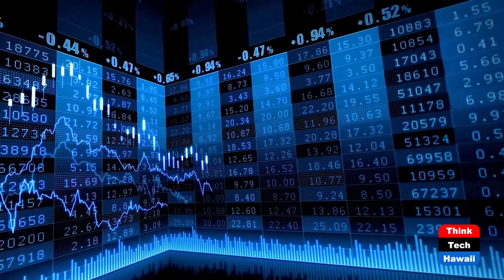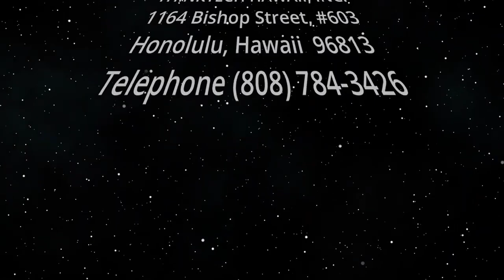Private Markets Vs Public Markets (The Prince Of Investment)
Difference Between Private And Public Markets.

Underwriters:
Michael Sklarz
The Cooke Foundation
Hawaii Energy
Hawaii Energy Policy Forum
Hawaiian Electric
Galen Ho of Immersive Worlds
Kamehameha Schools